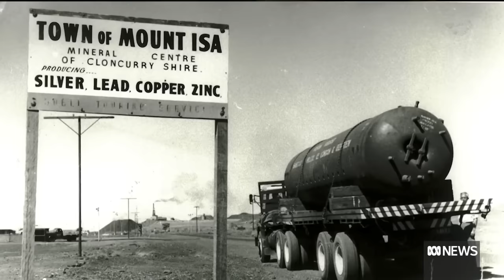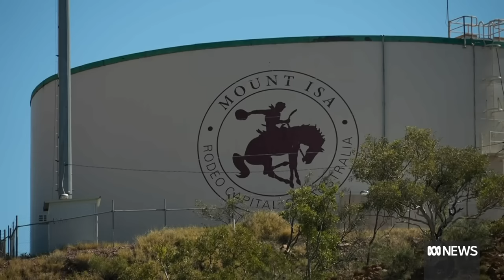Mount Isa braces for turbulent future as closure of Glencore copper mine looms | ABC News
Residents in the mining hub of Mount Isa are taking stock after Glencore announced it would close its Mount Isa copper mine in 2025.
0:00 The ABC's Julia André reports from Mt Isa.
3:12 Glencore's Chief Operating Officer of Australian zinc and copper assets speaks to Madeleine Morris.